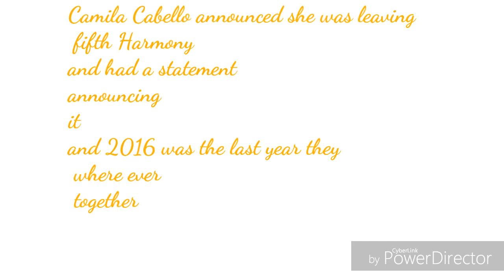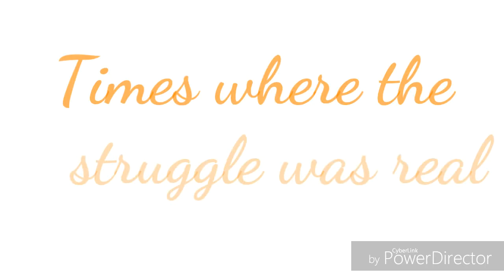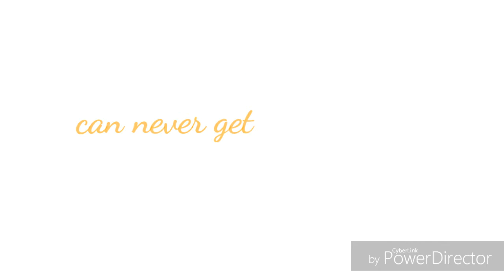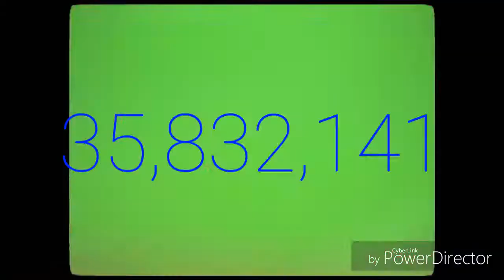Fifth Harmony official Movie teaser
Would it be cool if there actually was a movie of Fifth Harmony if  yes  share to Fifth Harmony